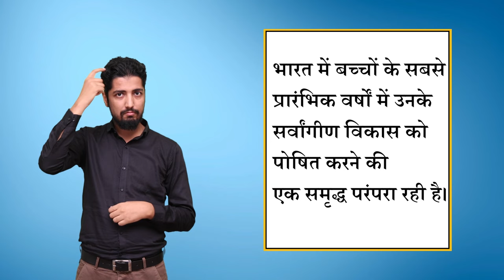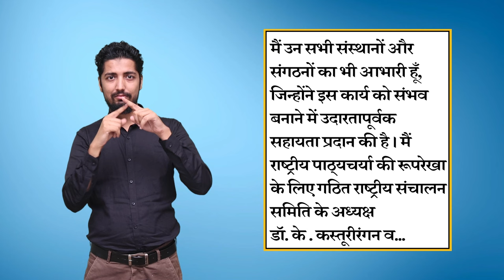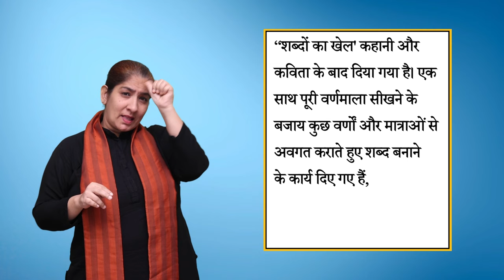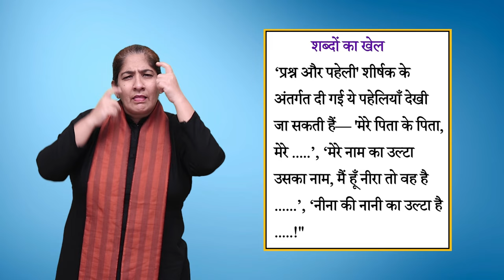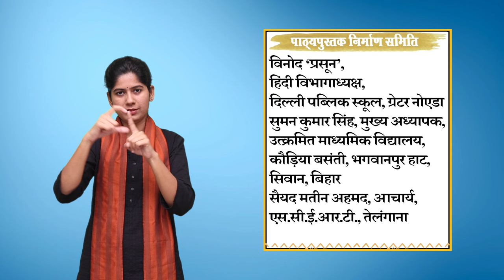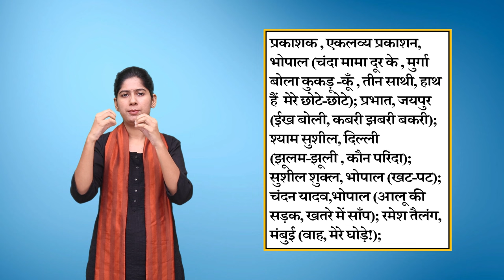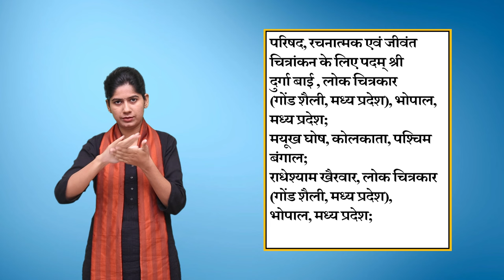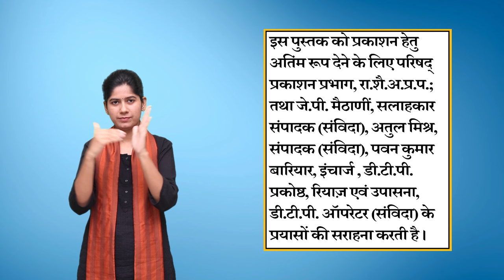CL 01 ISL HINDI SARANGI Meena ka Parivar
Sarangi Class 1 Prelims.
Pages Sarangi Class 1 Prelims.
0:00 - Page 1
0:13 - 4:42 -  इ- पाठशाला
4:43 -14:50 - आमुख
14:51-39:55 - पाठ्यपुस्तक के बारे में
39:56 - 41:35 - मनोदर्पण
41:36 - 51:49 -पाठ्यपुस्तक निर्माण समिति
51:50 - 01:05:30 -आभार
01:05:30 - 01:10:13 -कहाँ क्या है?